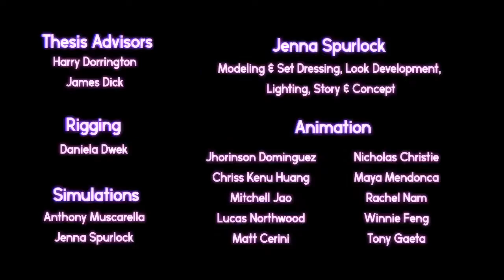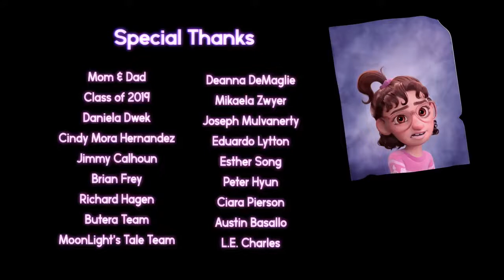CGI Animated Short Film Material Girl by Jenna Spurlock CGMeetup4291